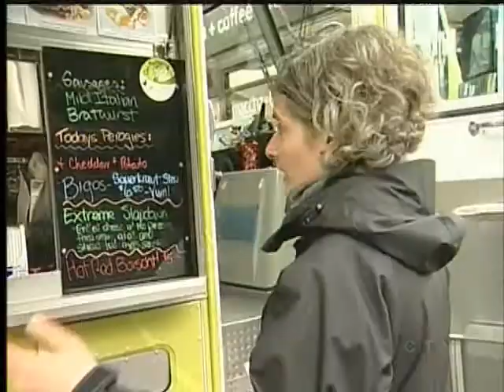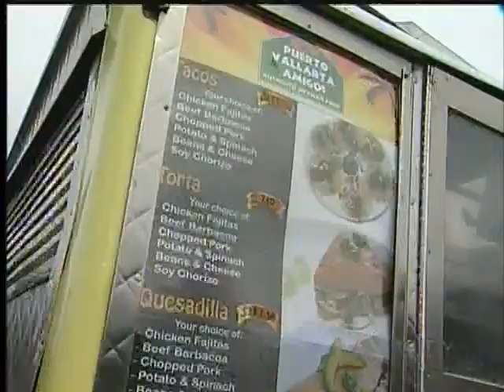Food Cart Pilot to be Proposed for Victoria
VICTORIA - They are a foodies' paradise.

Food carts and food trucks are all the rage in Vancouver, popping up on street corners throughout the city.

But on the streets of Victoria, the curbside cuisine is few and far between.

And one councilor thinks it's time for that to change.

Lisa Helps says she will propose a Food Truck Pilot Project for summer 2013, adding it is too late to bring in one this summer.

Current City by-laws prevent food carts and trucks from setting up on public property.

'The Hungry Rooster' is the newest food truck to hit the streets of Victoria, nesting on Courtney St., after it found a private parking lot owner who agreed to let it park, and had the correct zoning.